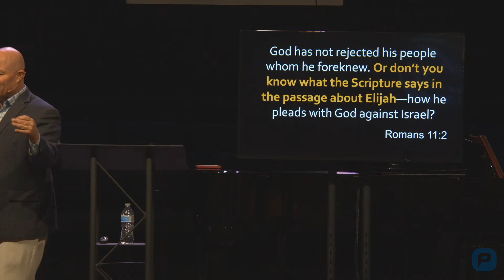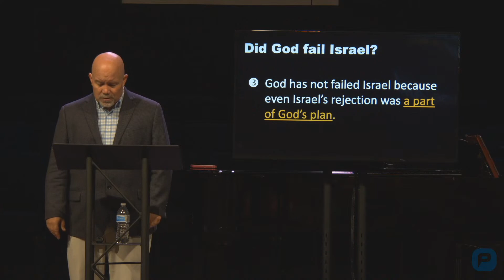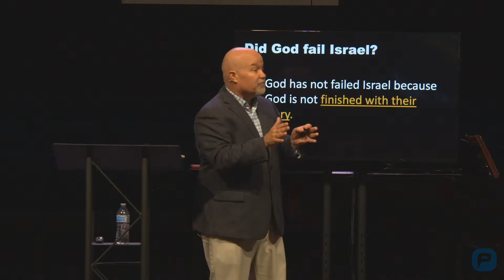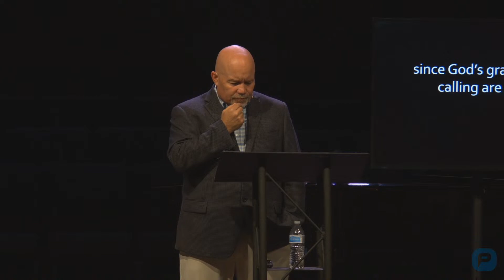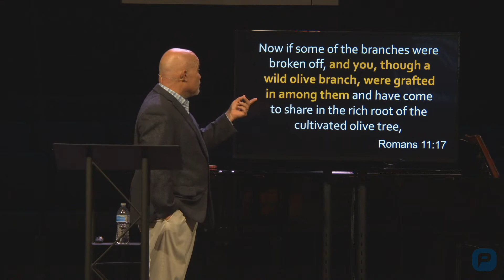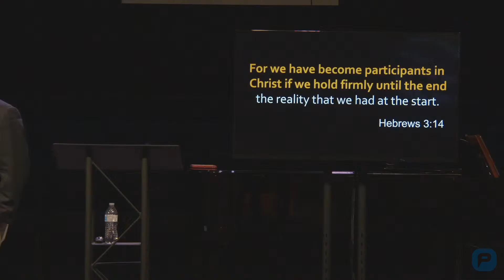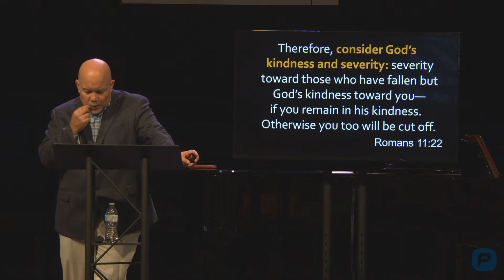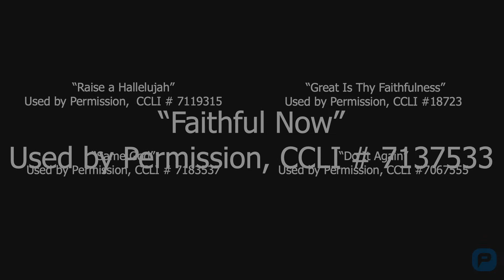Sunday Service - June 25, 2023 "Israel: God's Chosen People" Romans 11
Who Is The Gospel For?
"Israel: God's Chosen People"
Romans 11
Senior Pastor Nick Sandefur